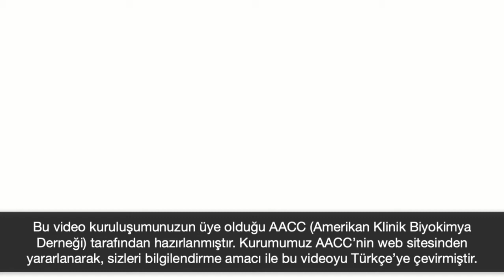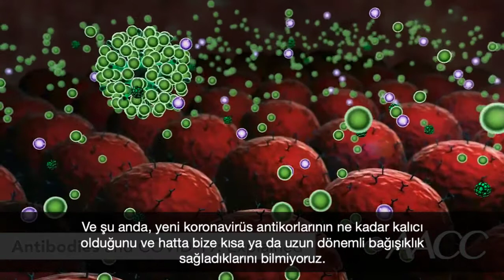Antikorlar ve COVID 19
Bu video kuruluşumunuzun üye olduğu AACC (Amerikan Klinik Biyokimya  Derneği) tarafından hazırlanmıştır. Kurumumuz AACC’nin web sitesinden  yararlanarak, sizleri bilgilendirme amacı ile bu videoyu Türkçe’ye çevirmiştir.

Antikorlar bağışıklık sisteminiz tarafından enfeksiyonlarla savaşırken üretilen bir tür protein molekülüdür. Antikorlar vücudumuzda kan ve diğer vücut sıvıları içine dolaşarak, bizi sağlıklı tutmaya yardımcı sinyaller olarak görev yaparlar.

Antikorlar ile ilgili ilginç olan şey, en başta kendilerinin üretilmesine sebep olan spesifik mikroplara bağlanma becerileridir.

Yeni koronavirüs ile enfekte olmuş kişiler özellikle bu virüsü tanıyan ve diğer virüs tiplerini tanımayan antikorlar üretiyorlar. Bunu bir anahtar ve kilit olarak düşünebilirsiniz. Anahtar belirli bir tip kilidi açmak, ve herhangi başka bir kilidi açmamak üzere tasarlanır.

Halen, yeni koronavirüs ile ilgili yeni bilgiler öğrenmeye devam ediyoruz. Ama şunu biliyoruz ki, bu virüse karşı olan antikorlar belirtiler başladıktan günler sonra tespit edilebiliyor. Bu antikorlar bize virüsün bir enfeksiyona neden olduğunu ve bağışıklık sistemimizin buna yanıt verdiğini söyleyebilen parmak izlerine benziyor.

Virüse verilen antikor cevabının kuvveti aslında birkaç faktöre bağlı. Bunların arasında kişinin yaşı, beslenme durumu, COVID-19 hastalığını ne kadar şiddetli geçirdiği, bağışıklık sistemlerinin ne kadar iyi cevap vereceğini etkileyebilecek başka rahatsızlıkların veya ilaç kullanımının varlığı olabilir.

Hatırlamamız gereken başka önemli nokta da, antikorların genellikle kanda belirli bir süre boyunca görülmeye devam etmesi ve kişinin bu antikorları yapmasına neden olan aynı enfeksiyona ikinci kez maruz kalması durumunda bağışıklık sistemini hızla yeniden aktive eden bekçiler gibi görev yapıyor olmaları.

Bazı enfeksiyonlarda, antikorlar geçmişte görülmüş ve geri dönen bir enfeksiyonu tanımanın yanı sıra, bizi aynı hastalığa yeniden yakalanmaktan da koruyor. Örnek olarak kızamığı düşünebilirsiniz.

Bazı zamanlarda ise, antikorların bize sağladığı koruma kısa sürüyor. Mevsimsel griplerde gördüğümüz gibi.

Ve şu anda, yeni koronavirüs antikorlarının ne kadar kalıcı olduğunu ve hatta bize kısa ya da uzun dönemli bağışıklık sağladıklarını bilmiyoruz. Bunu bilmemiz bizim için gerçekten önemli. Çünkü doktorlar bu antikor testlerinin sonuçlarını kullanarak kişinin virüse bağışıklık kazanıp kazanmadığını anlayabilmek istiyor.

Ama bu sorunun cevabını henüz bilmiyoruz. Ve bu cevabı öğrenene kadar da, yeni koronavirüse yönelik bu antikor testleri bize daha önce enfeksiyonu geçirip geçirmediğinizden başka herhangi bir bilgi vermiyor.